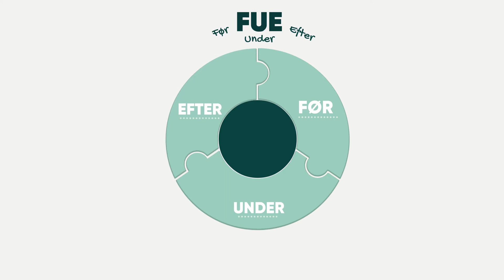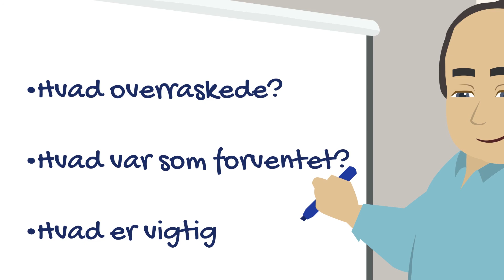Technical Education Copenhagen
Animationsfilm til Technical Education Copenhagen